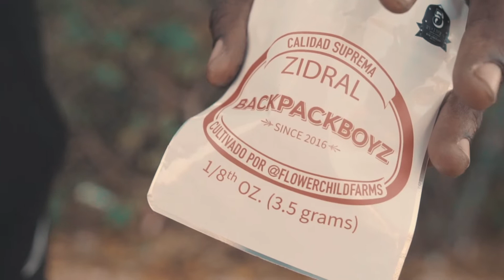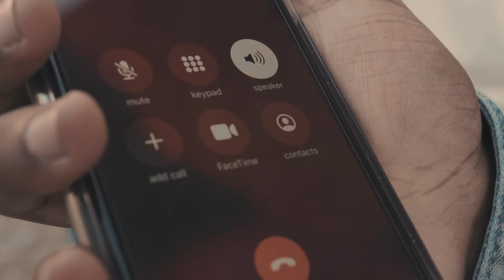LIL GLIZZ - DIFFERENT BREED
Shot by @McClaryEnterprises